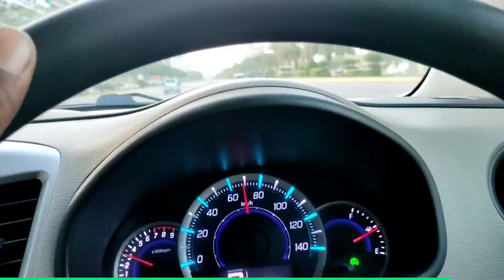17 Saal Baad Phir Sehra Banda | #69